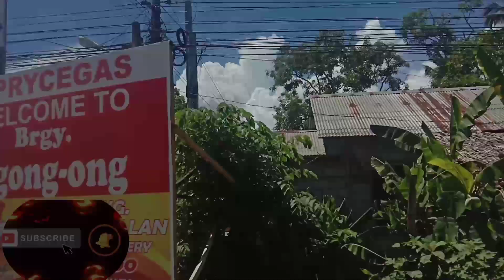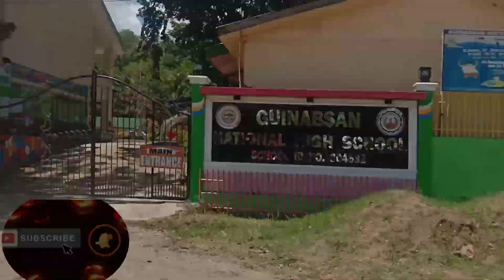Sinamahan ko Yung kaibagan ko para Makita Yung pinsan nya na matay😣😭